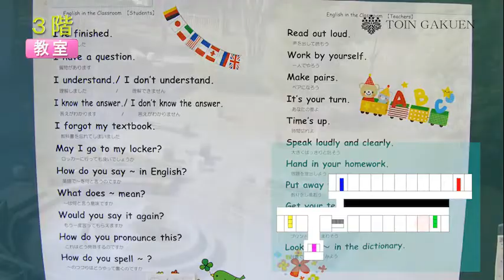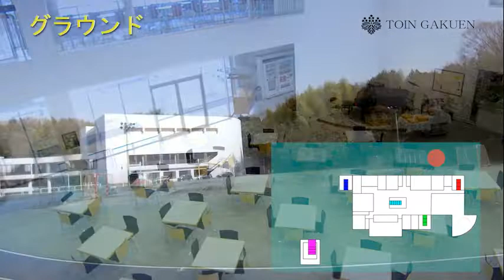【桐蔭学園中等教育学校】Ｆ棟校舎の中を歩いてみました！